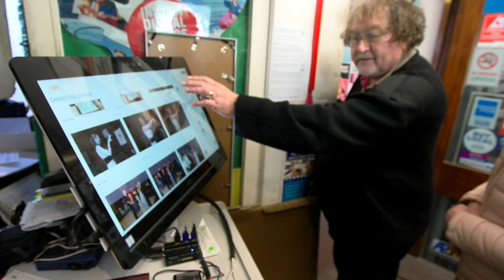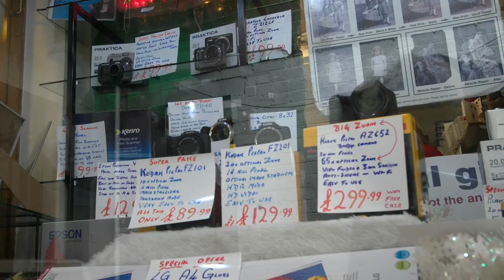Chris Warren Photographic Evesham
This video is about Chris Warren Video